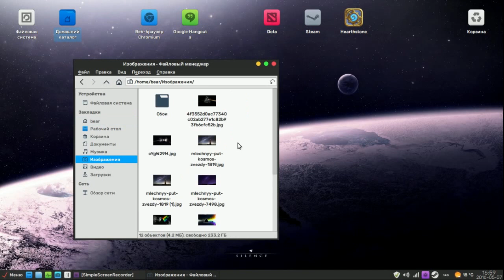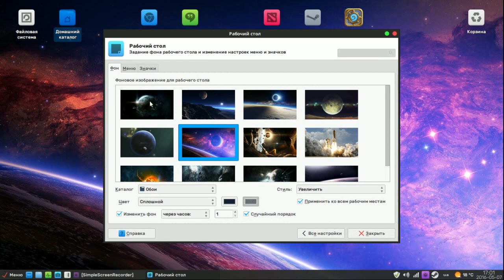Кастомизация - наше ВСЕ# -(Sidorenko N)Mint 17.3 xfce Конкурс на самое красивое оформление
Для описания к видео:
Установил тему оформления NumixHolo .​
 NumixHolo
Набор значков и иконок Compass (иконки статуса стоят от набора Mint-X-Dark) (Ссылка на набор
Также стоит шрифт Rubik в качестве системного.​
 rubik
Тема оформления окон hers.(откуда взял не помню, но гугл в помощь, если нужно)
Поигрался немножко с прозрачностью окон.

Собственно в остальном обычный xfce, делал под себя с упором на минимализм и темные тона

Поддержать меня можно по этой ссылке, используя любую доступную(там есть Qiwi и тд.) на сервисе платежную систему:

Финансовая поддержка канала:
WebMoney

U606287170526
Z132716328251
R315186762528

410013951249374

Приват24
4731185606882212